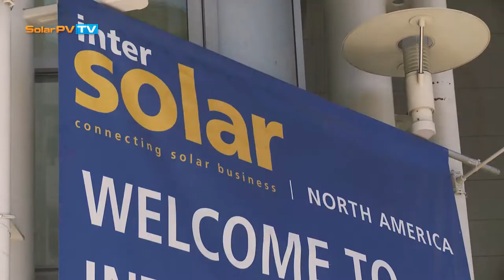Joint Forces for Solar - 8th PV Briefing & Networking Forum USA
12th September 2012
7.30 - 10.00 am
The Westin Imagine Orlando

Agenda:

7.30 Get Together & Power Breakfast
8.00 US PV Market Update | How to Kick-Start the Florida PV Market? (Kunal Phalpher, 360|Consult)
8.15 Materials Matter: How Materials Impact PV Performance and Project Financial Returns (Eric C. Romano, DuPont Photovoltaic Solutions)
8.30 Panel Discussion: Assessing the Industry | Best Practice Examples & Trends in Technology

    * CSUN - Willis He (CEO USA)
    * DuPont Photovoltaic Solutions -- Eric C. Romano (Strategic Marketing Manager)
    * KACO new energy - David Devir (Director of Product Management and Quality Assurance)
    * Q-Cells North America - Boris Schubert (CEO)
    * SolarWorld Americas - Rusty Pittman (Head of Marketing)
    * FlaSEIA - Bill Gallagher (President)

9.45 Networking